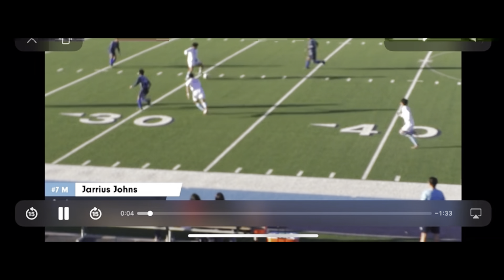Angel Rivas Ramirez